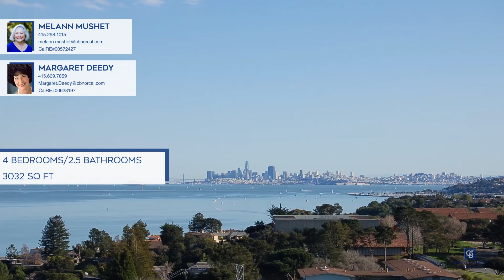313 Richardson Drive Mill Valley, CA | ColdwellBankerHomes.com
313 Richardson Drive, Mill Valley, CA

Coldwell Banker

ColdwellBankerHomes.com

As you enter through the gate into the garden courtyard, you are greeted with a sense of tranquility and elegance. The meticulously landscaped garden sets the tone for refined living. With majestic views of the San Francisco skyline and picturesque bay, this captivating home boasts a flexible primary single level floor plan spanning approximately 3000 square feet.

The interior of the home has been tastefully updated including a chefs kitchen with high-end appliances, which adjoins the cheerful family room. High ceilings in the spacious living room create an airy ambiance. Expansive Nano doors invite you to exit out onto the deck and enjoy breathtaking vistas stretching across the bay. There is water and hill views from the primary suite. An upgraded bathroom includes an oversized shower plus tub. A versatile floor plan includes four bedrooms or three bedrooms plus an office. Retreat to the peaceful roof deck with awesome views.

One of the highlights of this exceptional property is the covered and heated exterior loggia, offering a coveted space for year-round enjoyment. Whether youre hosting gatherings with guests or simply unwinding in solitude, this home provides the perfect setting for all occasions.